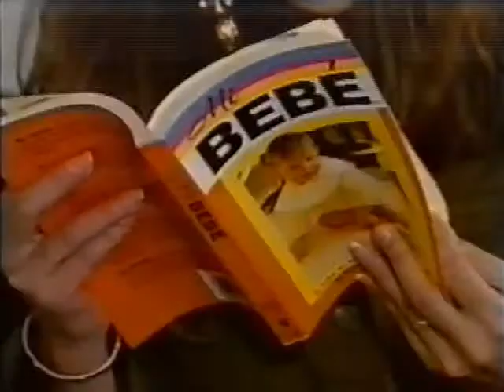Самая красивая / Bellisima 1991 Серия 114